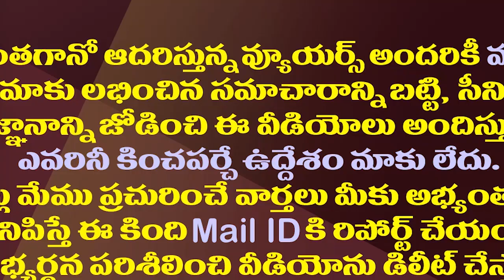పేరుకే యువగళం..లోకేష్ దెబ్బకు..టీడీపీకి గరళం||No interesting matters in lokesh yuvagalam